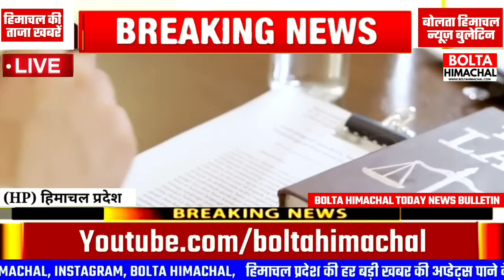🛑TODAY HIMACHAL NEWS BULLETIN 26 July 2023 | HP NEWS हिमाचल की खबरें boltahimachal HRTC HP Cabinet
TODAY Bolta HIMACHAL NEWS BULLETIN 26 July 2023 | HP CABINET, HP NEWS, OUTSOURCE, OPS HPSSC APPLE, HP HP GOVT JOBS 2023, HP JOA IT हिमाचल आज की खबरें
himachal news,
himachal news sambad,
himachal news today in hindi,
himachal news 2023,
himachal news manikaran,
himachal news cover,
18 news punjab haryana himachal live channel,